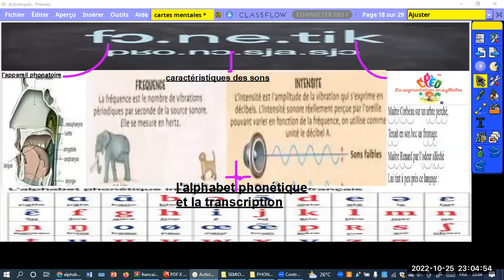semestre 1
phonétique